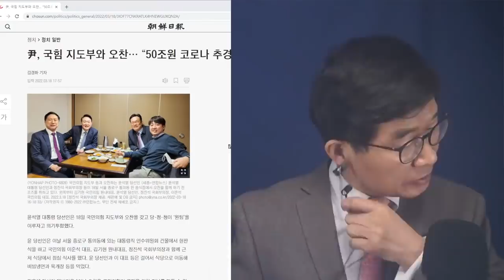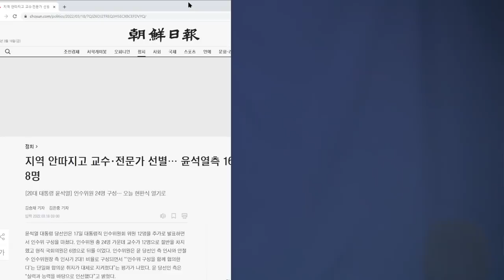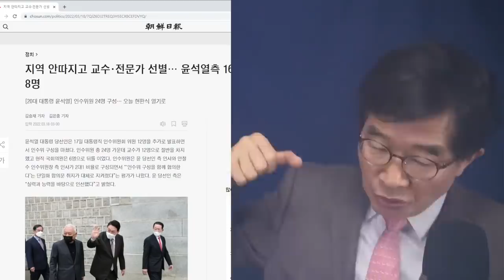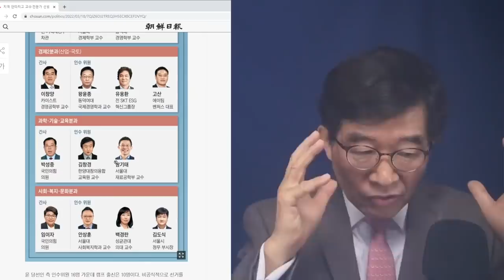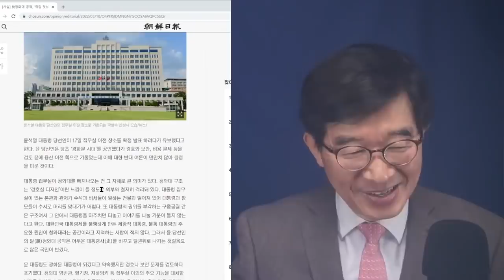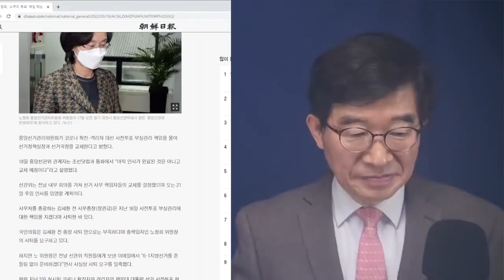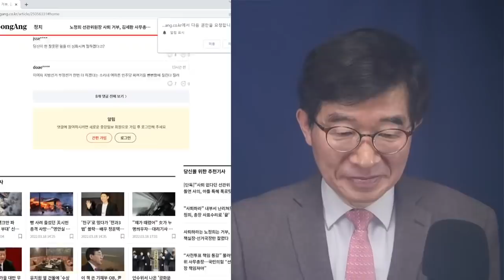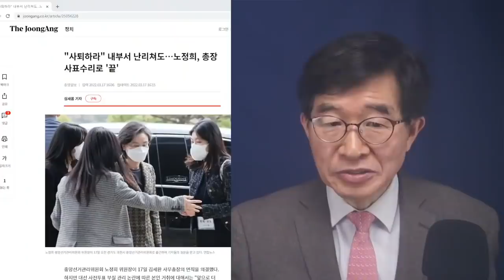윤석열, 첫걸음 정말 아리송 / 가장 중요한 현안, 해결의지가 있는지 궁금하다 / 정권인수위 출범에서 보는 미래 / 미적미적거리고, 적당히 뭉개려는 것이 아닌지 우려 [공병호TV]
- 출처: [9시-공병호] 윤석열 정부, 앞날? / 당선 이후부터 인수위 출범 전후까지를 보면서 (03/18/2022) [공병호TV] /

Bitcoin : 3MTW849AkP2ftLeSK2teZHMmzLu7Z83s9U